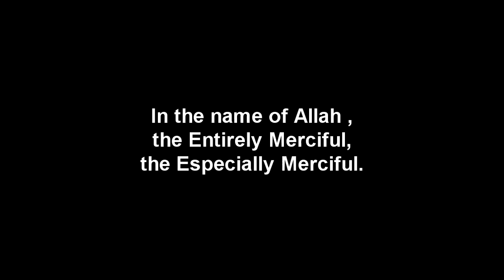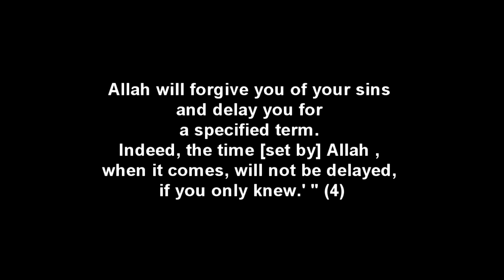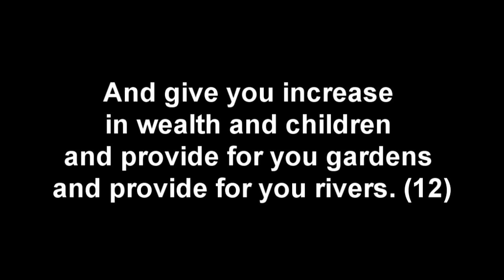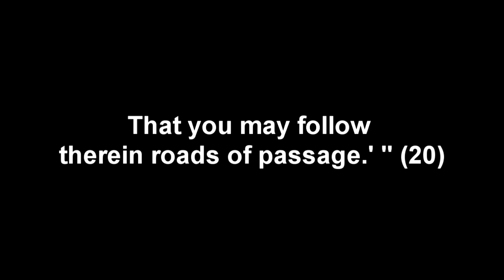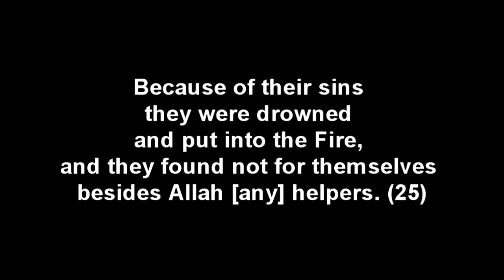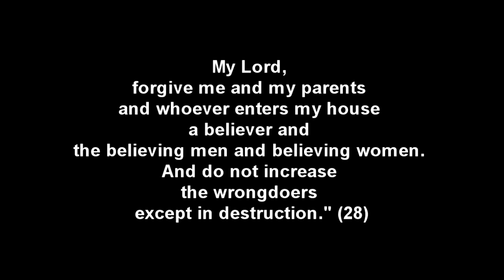The Quran Chapter 71 Noah [English]